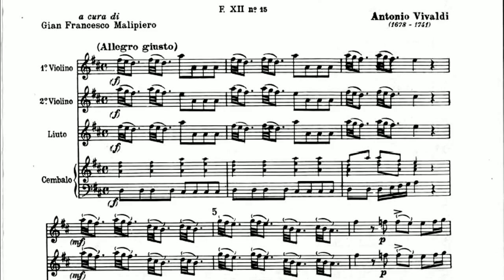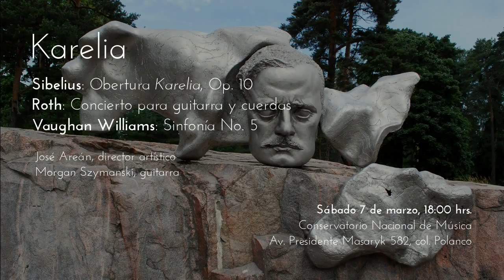Orquesta Filarmónica de la Ciudad de México. UN MOMENTO EN EL ENSAYO - Morgan Szymanski / Alec Roth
¡Nuevo episodio! UN MOMENTO EN EL ENSAYO
Con Morgan Szymanski, guitarra
Iniciamos celebraciones del año dual.

ERRATA: "Concierto para guitarra y CUERDAS"

(CC) AT, 2015, JMSR/ARS